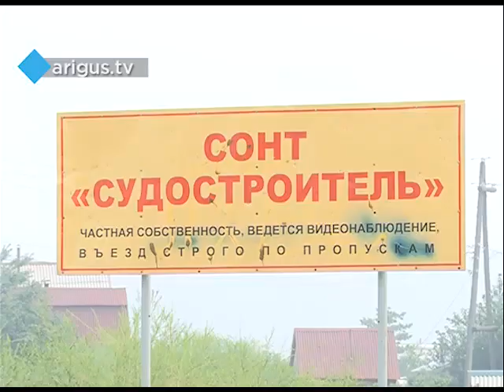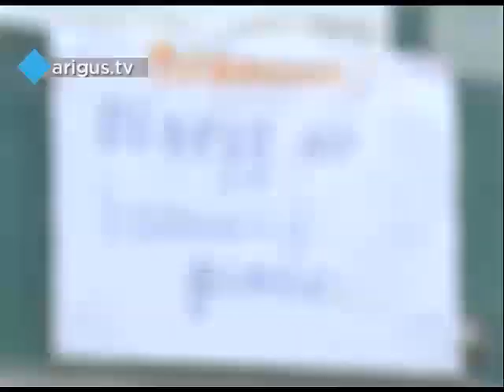Селенга прибывает и уже подтопила дамбу в одном из районов Улан-Удэ. Но уровень может вырасти ещё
Пока обеспокоены дачники. Наш корреспондент поговорил с ними на месте и увидел всё своими глазами.